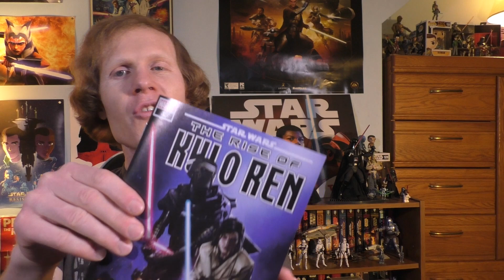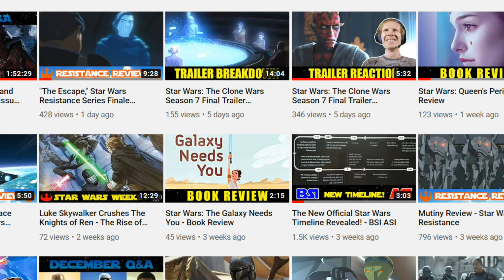Ben Solo Kills His First Jedi - The Rise of Kylo Ren #3 Review - Star Wars Weekly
In The Rise of Kylo Ren #3, Ben Solo is wanting to join The Knights of Ren to learn from them. In order to join, he must get a good kill.